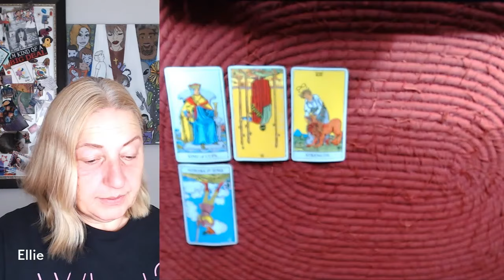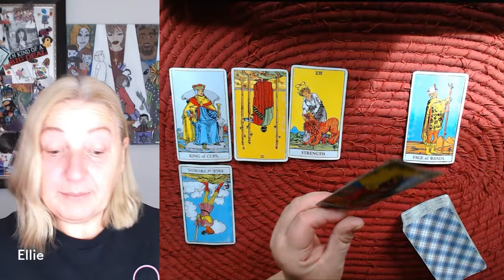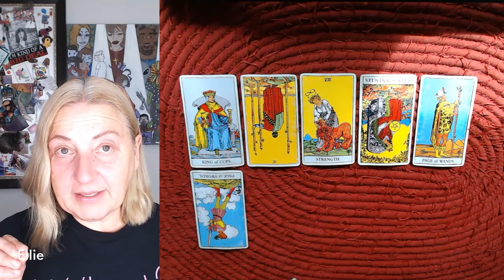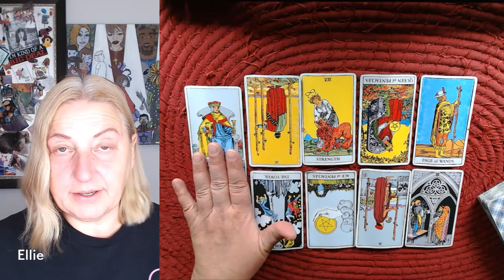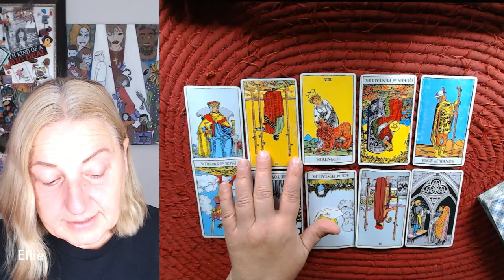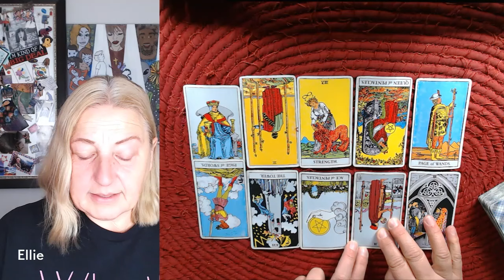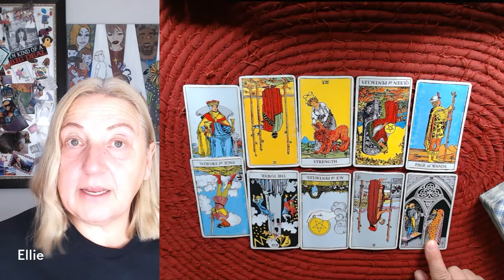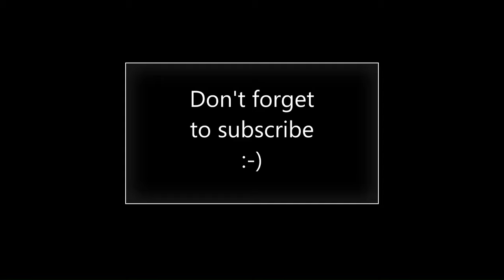Havana Syndrome and Kellyanne Conway's microwave spy claims - political tarot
If you love my content, please do what you can to help keep me here. Here are some suggestions:

Become a Channel Member (coming soon)
Buy my Book (coming soon)

And, if you want to support me in other ways, visit my Home Page and click on any of the timeless videos I've produced on a broad selection of topics, like, Monthly Horoscopes, Humanity and Reality, Cold Cases, Personal Readings, Aliens and UFOs, Interesting People and more!

You can also find me at KGRA Digital Radio. Listen to Human Ascension with Ellie every Friday night at 11pm Eastern.

It all adds up!